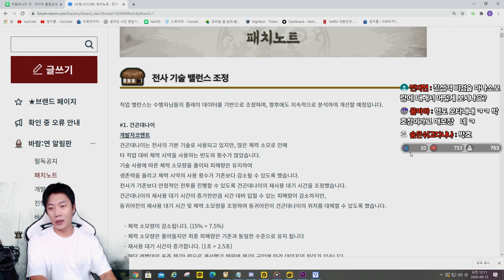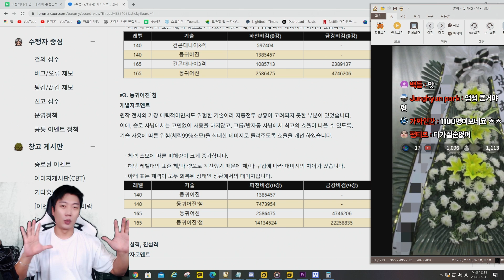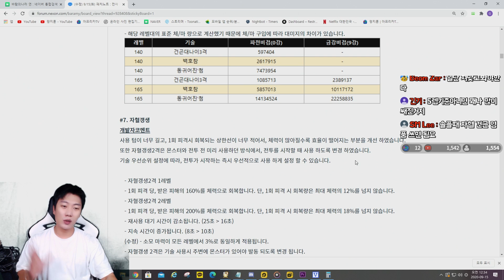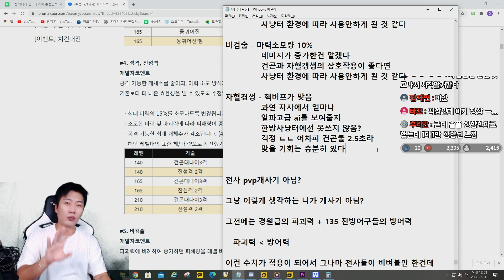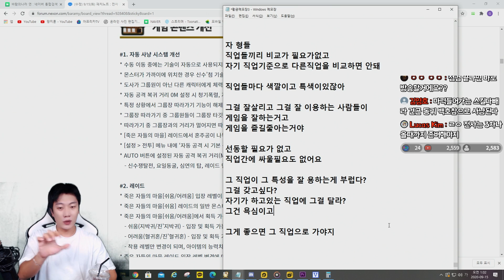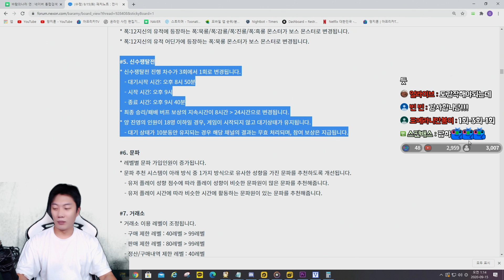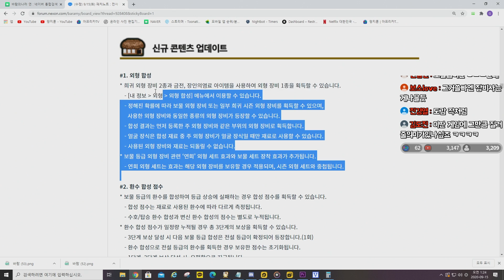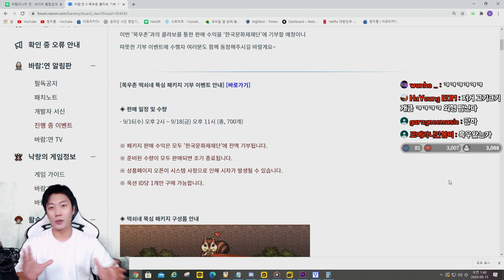바람의나라:연] 개발자서신 전사 떡상!? 전체적인 내용 소통하며 풀어봤습니다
문의 및 제보
카톡
pgpg1